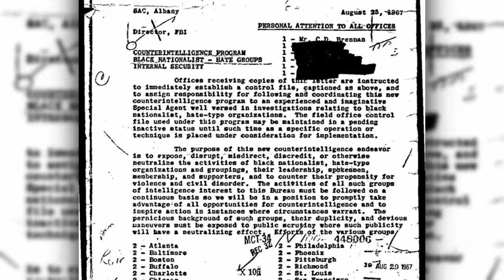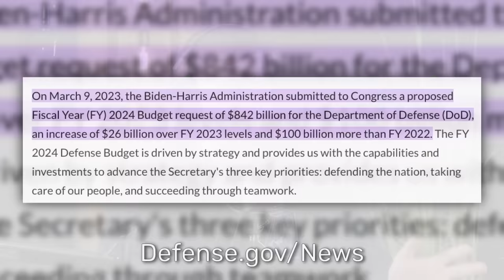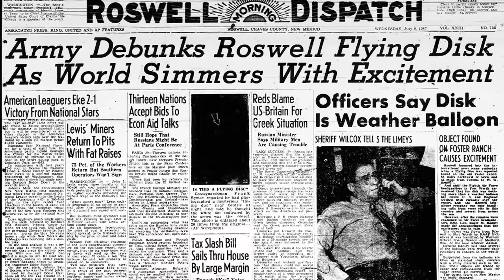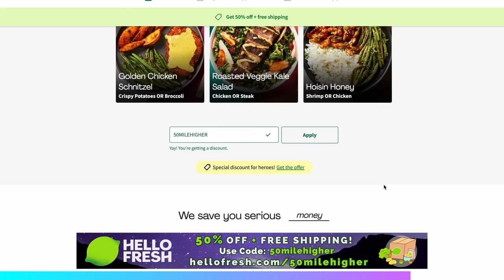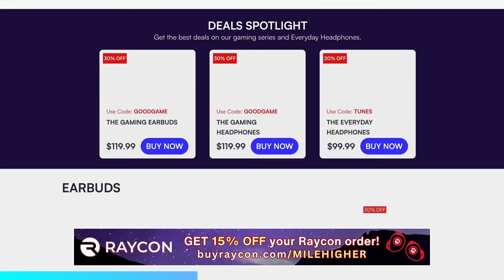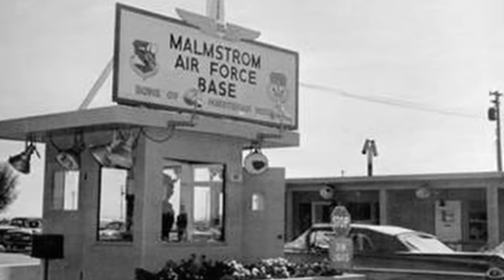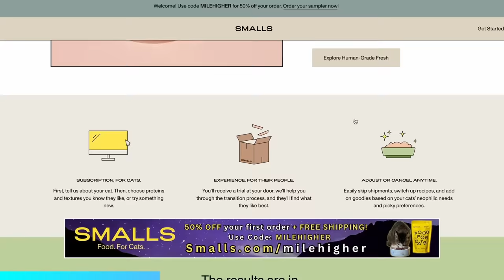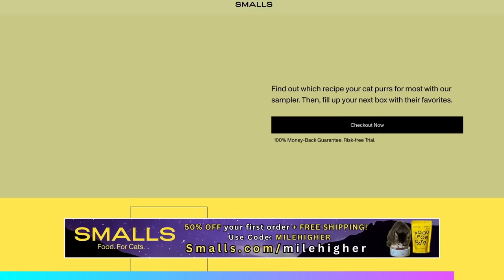David Grusch Claims Non-Human Biologics Recovered From Crashed UFOs: The Congressional UAP Hearing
Today, we’ll be discussing the bombshell Congressional hearing on UAPs that took place on July 26th, 2023. Whistleblower David Grusch testified under oath that the US has a secret crash retrieval program and is in possession of “non-human biologics” from these crashes. We break down the huge news story and talk about what these revelations may mean for the rest of humanity and beyond.

Timestamps:
4:09 - Who is David Grusch?
7:38 - News Nation interview
30:59 - his findings
46:15 - how do you prepare?
1:04:13 - history of cover ups

Hosts:
Kendall: @kendallraeonyt

Producer:
Janelle: @janelle_fields_

Editors:
Karelly: @karell.y

Writer:
Julia: @boccabrat

8547 E Arapahoe Rd Ste J # 233